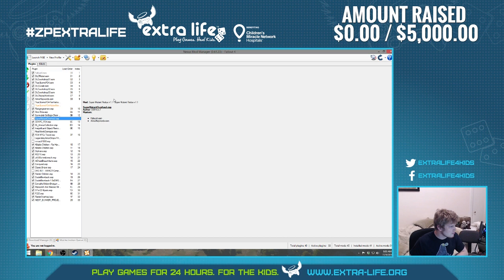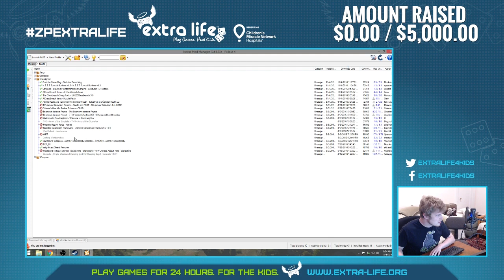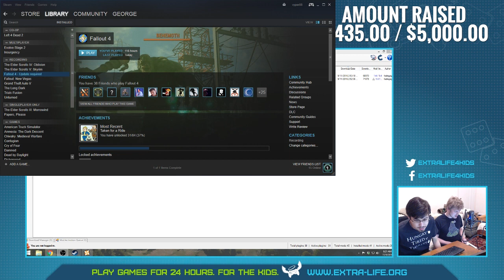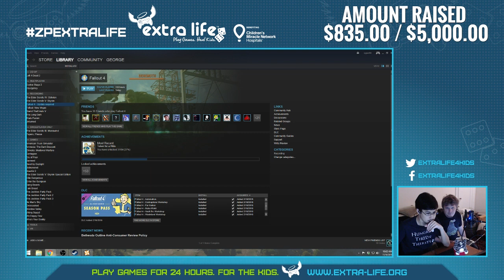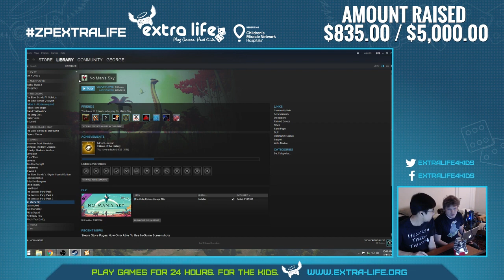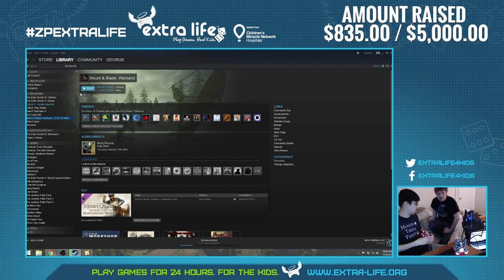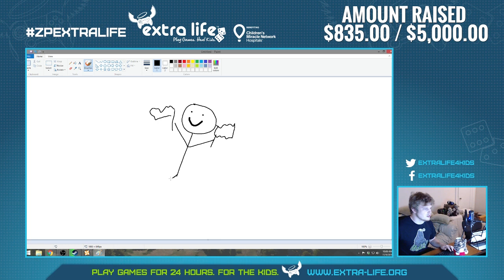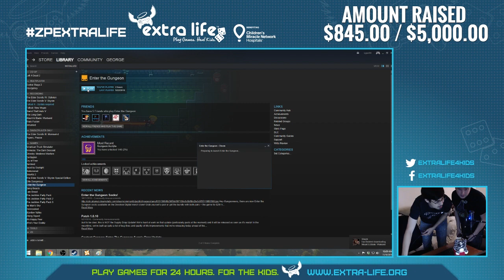HARVEY GOT THE CUPS - Extra Life 2016 - Part 1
Upload Schedule:
WEDNESDAY: Fallout 3 Modded Playthrough
THURSDAY: Morrowind Modded Playthrough